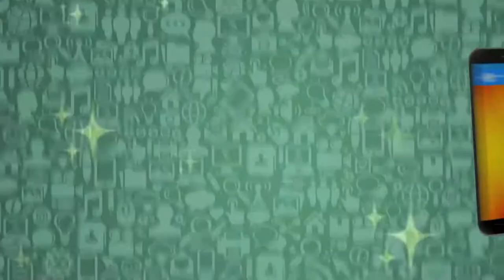CH PPJ Relações Harmônicas YOUTUBE